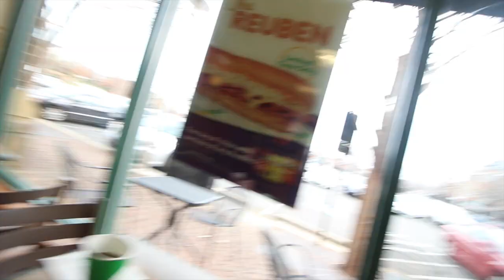MY FRIEND KIDNAPPED SOMEONE???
VIDEO #1

skip to 1:26 for the music video feat. Kyle Bruner, Maddie Healy, Maddie Weaver.
made and recorded in 1 day.